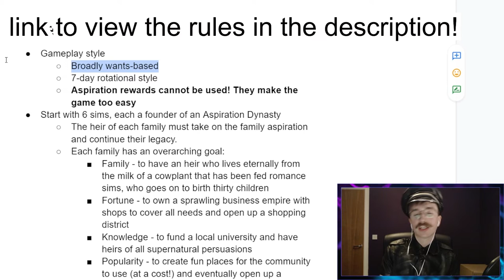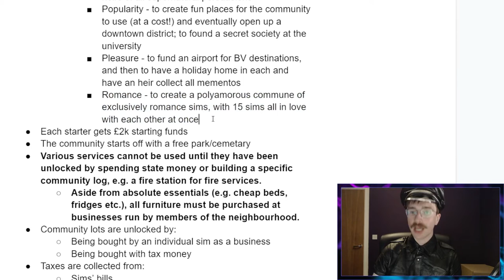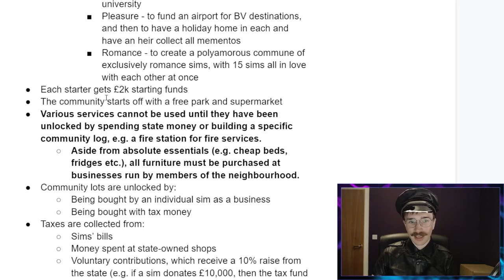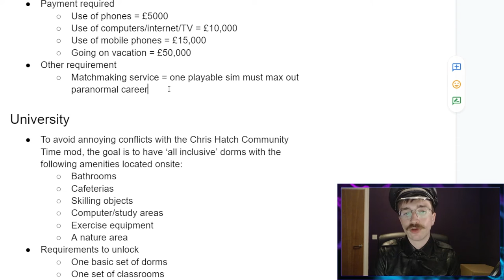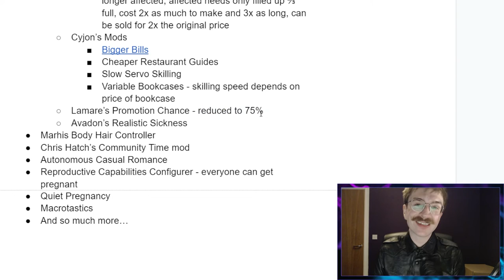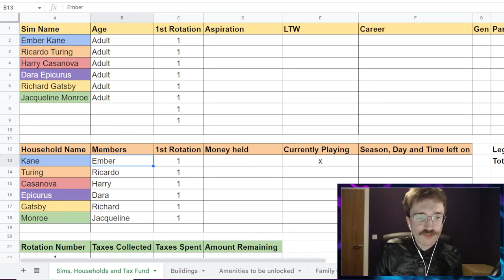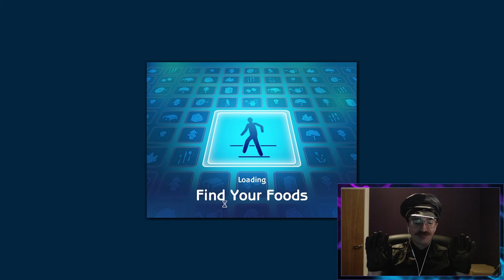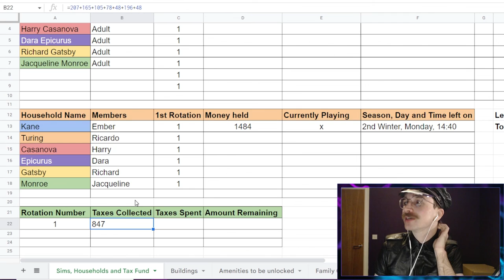THE KENNEDY COX HATE BRIGADE! Welcome to Muskford - Sims 2 Build A City Challenge #1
Today's episode features double Sinjins, an undercover Karen femcel, disappearing hotdogs and the Kennedy Cox Hate Brigade (meet outside Tesco on a Friday night).

Welcome to Muskford, a charming European-style town in the process of being built! Join the six warring dynasties as they expand their influence throughout the neighbourhood, each seeking to stake their claim as the most powerful founders.

This is part of my build a city challenge playthrough.

Wondering what these strange and fabulous outfits I wear are? All this woohooing got you aflutter? Want to see a much more... intimate side of me? You can find my Other Content, which is most certainly not suitable for YouTube or Twitch,